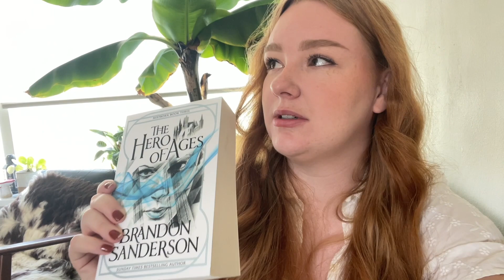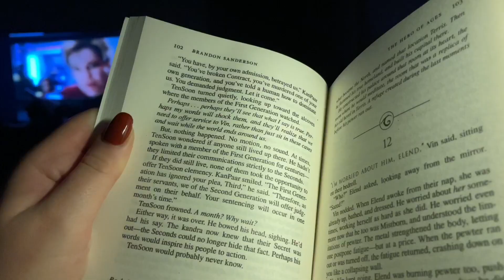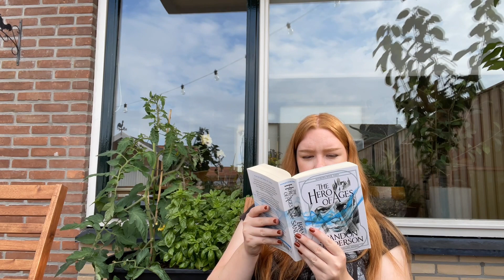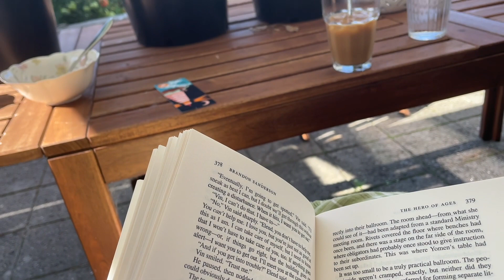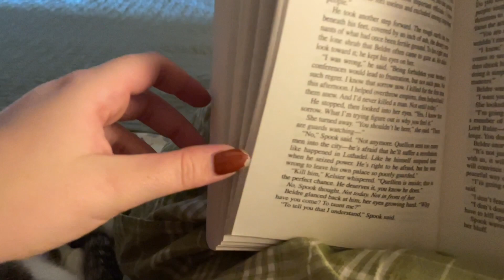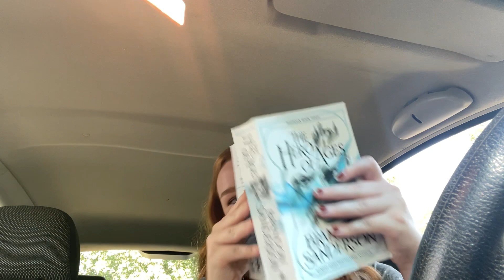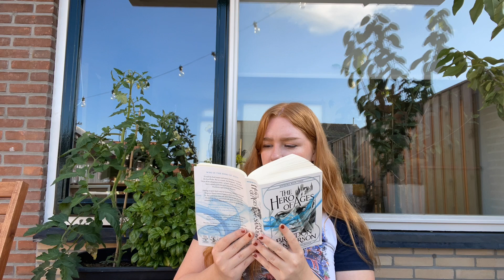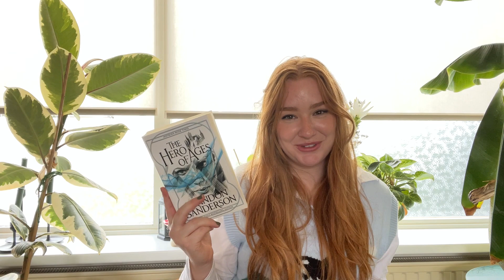I fail at reading for 24 hours | 24 HOUR READING CHALLENGE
Hello people.

Welcome to my 24 hour reading challenge video. I hope you enjoy. X